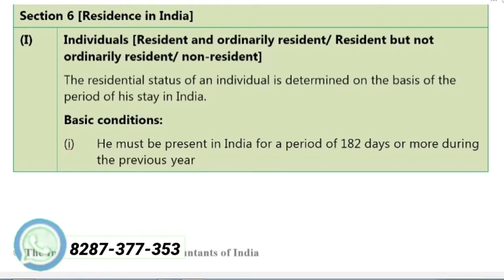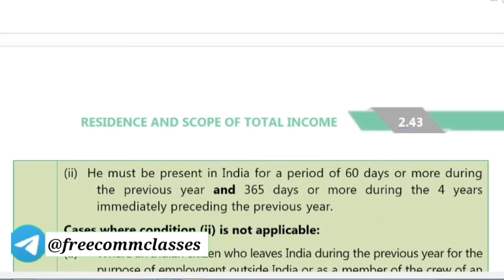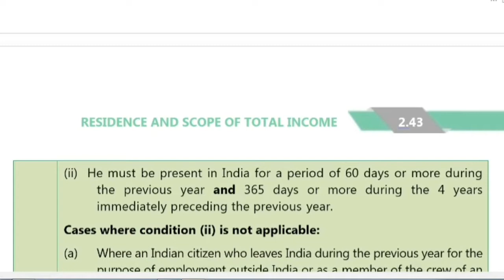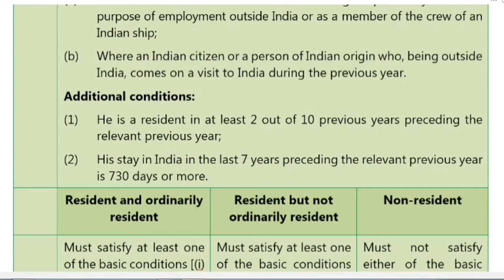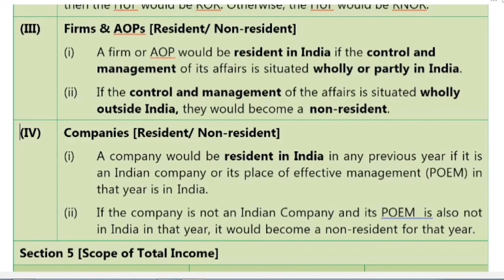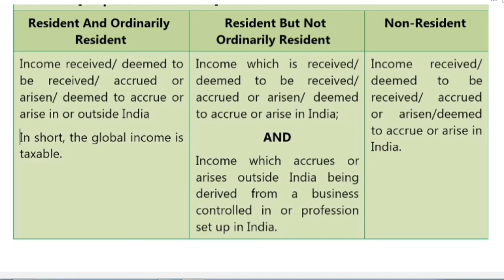Income Tax |Residential status Revision |CA CMA CS |ICAI Module | Free Comm Classes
Free Comm Classes is a Revolution in the Field of Education. We provide online classes for all commerce students like CA, CMA, CS, M. Com., B.Com., even Class 11th and 12th. We will provide full classes of subjects without any cost. So Just Stay with us and enjoy your studies like you never before.

Thanks
Team Free Comm Classes